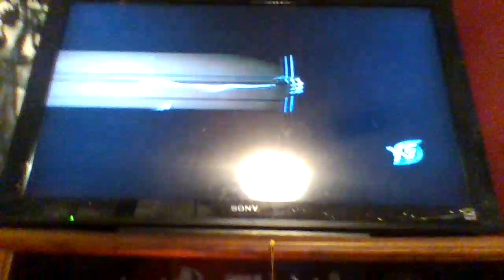Racing Stripes - YTV Intro (Network Premiere)